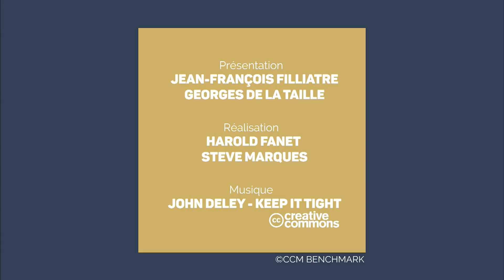Après une année 2018 calme, quel avenir pour la pierre papier en 2019 ?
Marc Bertrand, Président de La Française REM était en compagnie de Daniel While de Primonial, Eric Cosserat de Perial et Jean-Marc Coly d’Amundi.
Club Expert Immobilier de Club Patrimoine.

Les sujets abordés durant l'émission sont :
- Bilan de l’année 2018
- Grand Paris
- Marché de l’habitation
- Marché immobilier européen
- Perspectives pour 2019

Le Club Expert Immobilier est animé par Jean-François Filliatre et Georges de la Taille.